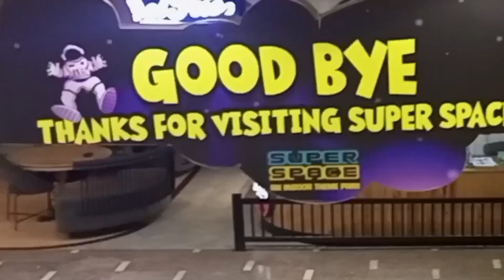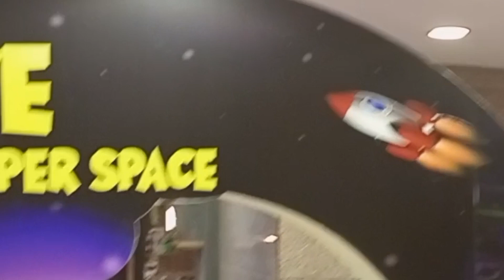Super Space 🌌🚀An Indoor Theme Park